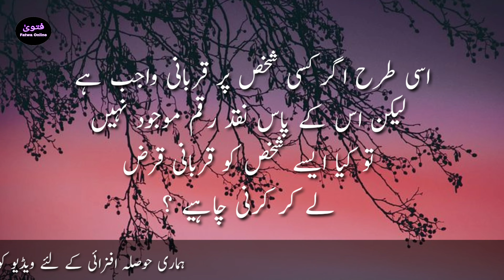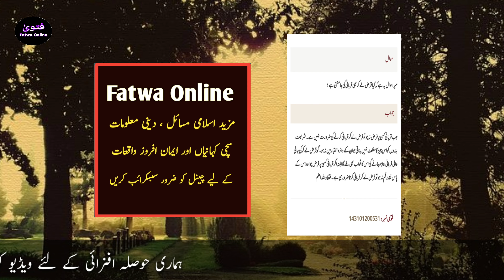Karz Lekar Qurbani karna kaisa hai | Pesy Na Hony Par Udhar pakr kr Qurbani Krna kya jaiz hai